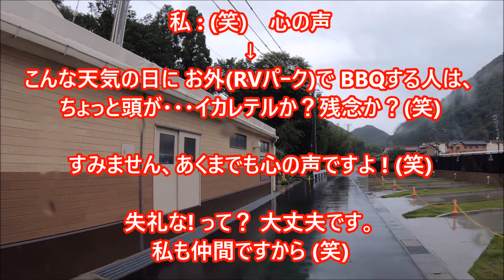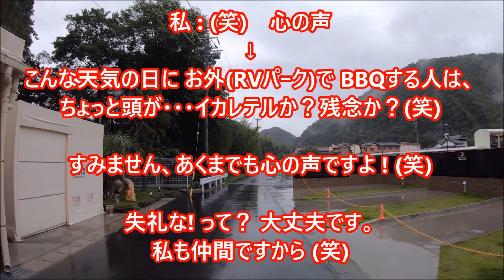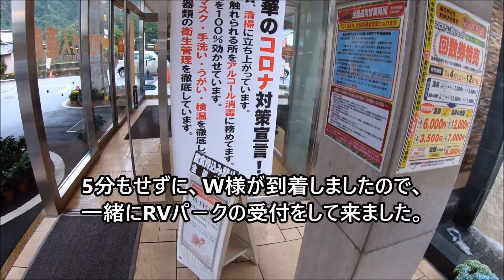【キャンピングカー REX690 で行く】 No 26 集合! REX690 & ボ－ダ－バンクス & ボ－ダ－バンクス & ボ－ダ－コリ－？ 湯の華RVパ－ク 前編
今回は、現在ボ—ダ—バンクスにお乗りのW様にお誘いいただきお会いする事になり、
岐阜県の湯の華RVパ—クで楽しんできました。
実は4月頃にお会いする予定だったのですが、
その数日前に非常事態宣言が出てしまい、おあずけ状態でした。
待ちに待ったお会いする日･･･
今回の天気は、晴れ間があったり嵐のような豪雨に見舞われたり。
それでも、すごく楽しい、あっという間の一泊でした。

前編はあっさりとした内容で作らせていただき、
後日UPする後編は、
ざっくばらんにキャンピングカ—に関する事や、
実際使って行った対策などを動画にしています。

ちなみに、お会いする事になった流れですが、
私にとってもすごく嬉しい、REX690の仲間が増えま･･･(^^)

１人のオッサンが、 『目指せ Youtuber』を合言葉に(誰れとやねん ! 笑)
動画作りを楽しみながら､動画をUPするのを楽しみにしていただける様な
動画作りを目標に頑張っていきますので、
応援宜しくお願いいたします。